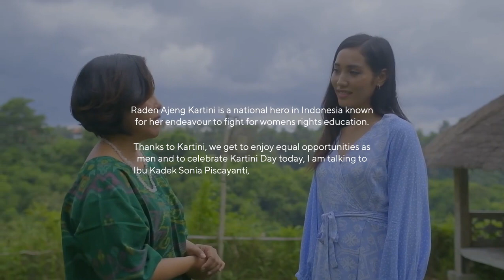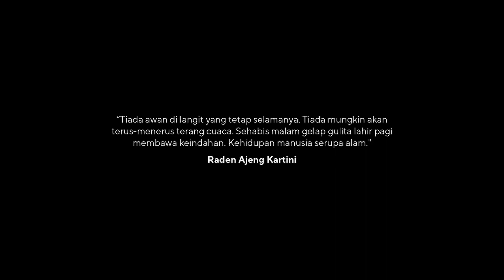Cận cảnh nhan sắc ngọt ngào, xinh đẹp như thiên thần của Hoa hậu Indonesia Laksmi De Neefe Suardana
❤️ 🌹 Ngắm nhan sắc xinh đẹp rạng ngời của Hoa hậu hoàn vũ Indonesia 2022 Laksmi Shari De Neefe Suardana khi diện lên trang phục thời trang gợi cảm ✅ Sở hữu vóc dáng cực kỳ nóng bỏng, quyến rũ giúp Hoa hậu hoàn vũ Indonesia 2022 Laksmi Shari De Neefe Suardana diện lên trang phục thời trang lingerie bikini swimsuit sexy hơn

Vẻ đẹp của Hoa hậu hoàn vũ Indonesia 2022 Laksmi Shari De Neefe Suardana được đánh giá là đẹp không khác gì búp bê khi diện lên trang phục thời trang cao cấp

Sở hữu làn da bánh mật khỏe khoắn cùng bờ môi gợi cảm giúp Hoa hậu hoàn vũ Indonesia 2022 Laksmi Shari De Neefe Suardana diện lên trang phục thời trang thêm sexy

Nét đẹp đầy cuốn hút của Hoa hậu hoàn vũ Indonesia 2022 Laksmi Shari De Neefe Suardana khi diện lên trang phục thời trang cao cấp

Gương mặt thanh tú, lối nói chuyện duyên dáng, thông minh là lợi thế giúp Hoa hậu hoàn vũ Indonesia 2022 Laksmi Shari De Neefe Suardana diện lên trang phục tôn vẻ nữ tính hơn sexy hơn

Hoa hậu hoàn vũ Indonesia 2022 Laksmi Shari De Neefe Suardana khoe nhan sắc trong bộ trang phục thời trang tươi trẻ với xẻ ngực sâu thêm quyến rũ sexy

Hoa hậu hoàn vũ Indonesia 2022 Laksmi Shari De Neefe Suardana chuộng kiểu trang điểm nhấn vào mắt, môi nude, kiểu tóc đẹp giúp trang phục thời trang thêm sexy

Hoa hậu hoàn vũ Indonesia 2022 Laksmi Shari De Neefe Suardana nhiều fan khen xinh đẹp khi mặc các trang phục nữ tính, màu sắc nhẹ nhàng quyến rũ sexy

Với trang phục thời trang sexy, Hoa hậu hoàn vũ Indonesia 2022 Laksmi Shari De Neefe Suardana ưu ái các thiết kế chất liệu mềm mại, nhiều lớp, có chi tiết bèo nhún hoặc xếp tầng

Hoa hậu hoàn vũ Indonesia 2022 Laksmi Shari De Neefe Suardana là một cô gái rất xinh đẹp, không có điểm trừ về dung mạo giúp cô mặc trang phục thời trang lingerie bikini swimsuit thêm sexy

Hoa hậu hoàn vũ Indonesia 2022 Laksmi Shari De Neefe Suardana được cộng đồng mạng, truyền thông và giới chuyên môn khen ngợi về nhan sắc, kỹ năng trình diễn thời trang underwear bikini swimsuit hấp dẫn và khả năng ứng xử thông minh

Vẻ tươi trẻ và gợi cảm của Hoa hậu hoàn vũ Indonesia 2022 Laksmi Shari De Neefe Suardana khi diện lên trang phục thời trang lingerie bikini swimsuit quyến rũ

Sở hữu nhan sắc xinh đẹp, gợi cảm hơn người giúp Hoa hậu hoàn vũ Indonesia 2022 Laksmi Shari De Neefe Suardana lên đồ thời trang underwear bikini swimsuit tăng quyến rũ

Vẻ ngoài xinh đẹp, cùng những tố chất nổi bật giúp Hoa hậu hoàn vũ Indonesia 2022 Laksmi Shari De Neefe Suardana lên đồ thời trang underwear bikini swimsuit quyến rũ hơn

Sở hữu ngoại hình nóng bỏng, chiều cao ấn tượng giúp Hoa hậu hoàn vũ Indonesia 2022 Laksmi Shari De Neefe Suardana diện lên trang phục thời trang lingerie bikini swimsuit quyến rũ

Cận cảnh nhan sắc tựa nữ thần của Hoa hậu hoàn vũ Indonesia 2022 Laksmi Shari De Neefe Suardana giúp lên trang phục thời trang underwear bikini swimsuit sexy hấp dẫn

Nhan sắc nữ thần của Hoa hậu hoàn vũ Indonesia 2022 Laksmi Shari De Neefe Suardana giúp lên trang phục thời trang lingerie bikini swimsuit cute cuốn hút

Cận cảnh nhan sắc 3 vòng gợi cảm nóng bỏng của Hoa hậu hoàn vũ Indonesia 2022 Laksmi Shari De Neefe Suardana khi diện lên trang phục underwear bikini swimsuit thời trang

Sở hữu múi bụng nóng bỏng giúp Hoa hậu hoàn vũ Indonesia 2022 Laksmi Shari De Neefe Suardana lên trang phục thời trang lingerie bikini swimsuit quyến rũ

Sở hữu nhan sắc xinh đẹp nổi bật và body hoàn mỹ với những cơ bụng rắn rỏi, sexy giúp Hoa hậu hoàn vũ Indonesia 2022 Laksmi Shari De Neefe Suardana lên trang phục thời trang underwear bikini swimsuit gợi cảm

Không chỉ sở hữu gương mặt hoàn hảo, Hoa hậu hoàn vũ Indonesia 2022 Laksmi Shari De Neefe Suardana còn có body sexy với những múi bụng rắn rỏi giúp lên trang phục thời trang lingerie bikini swimsuit sexy hơn